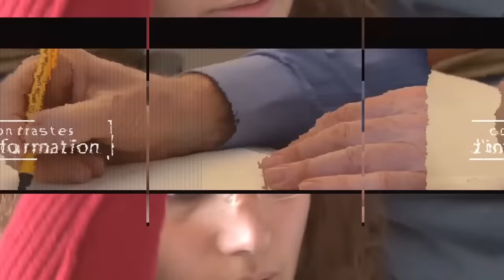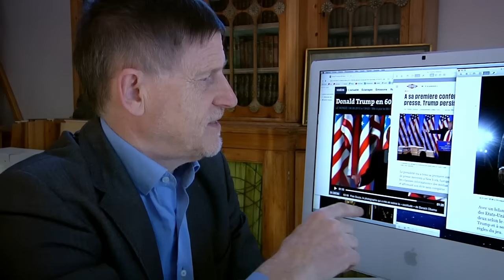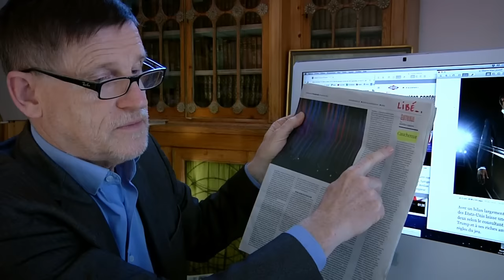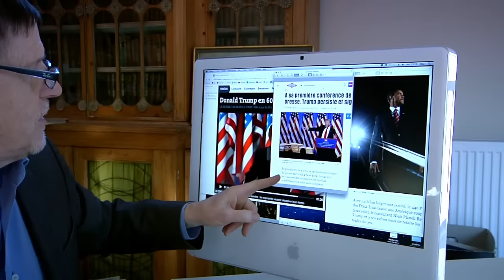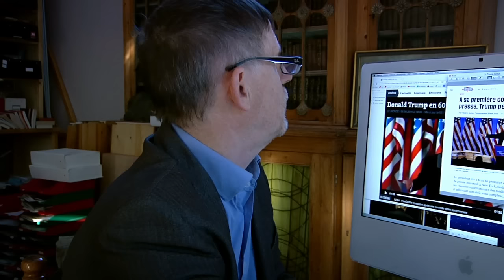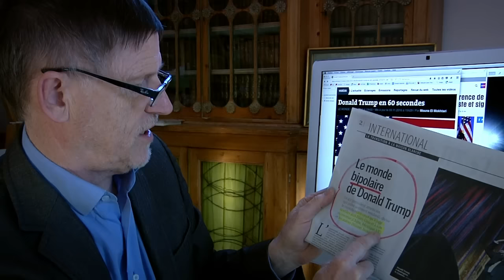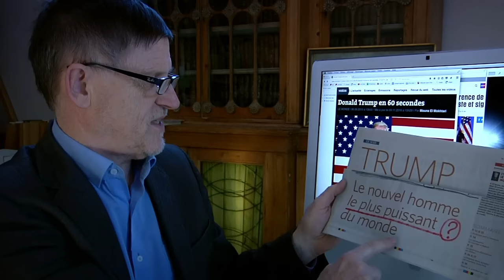Michel Collon teste les médias: Trump, un monstre pour l'establishment ?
Le monde  entier ne parle que de ça : Trump est-il une rupture, un monstre pour l'élite des Etats-Unis ? Pourquoi celle-ci se divise-t-elle entre deux stratégies ? Aurons-nous autant de guerres avec lui ? Quel penseur inspire sa stratégie ? Le bilan d'Obama est-il vraiment si "positif" ? Et les médias nous aident-ils à comprendre tout cela ?

Michel Collon a disparu des écrans télé. Il dérange. Alors, Investig'Action a décidé de démarrer une nouvelle émission vidéo. Chaque mois « Michel Collon teste les médias » vous aidera à décrypter le plus important de l'actualité. Dans ce monde de plus en plus complexe, dangereux et menteur, l'info n'est certainement pas un luxe, mais un droit !